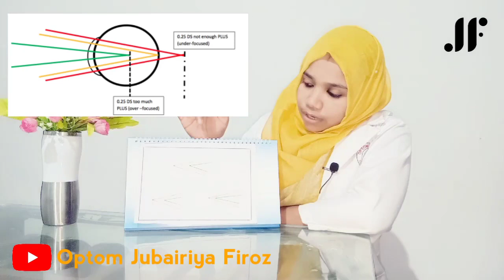Duochrome test Malayalam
Duochrome test is a spherical refinement test based on transverse chromatic abberation...